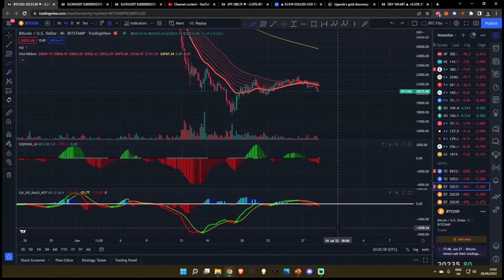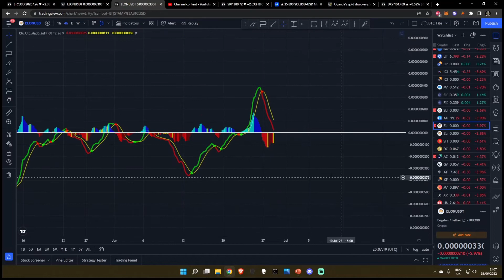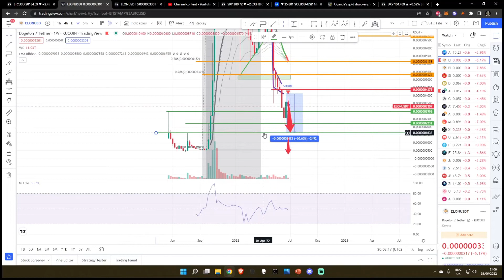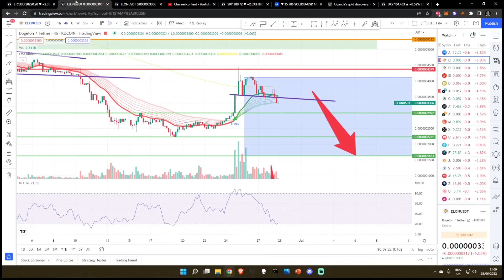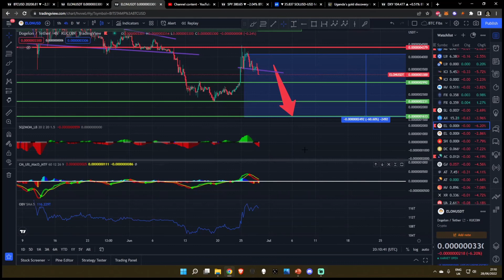DogelonMars ELON: Indicators Flipping Bearish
DogelonMars ELON: Indicators Flipping Bearish - Crypto Technical Analysis and Price Prediction

SPY BTC SOL ETH CRO ADA SLP LINK GMT ELON JASMY and other Alt Coin Analysis. Daily Crypto Updates, Bitcoin Crypto BULL MARKET Live Updates – June 2022